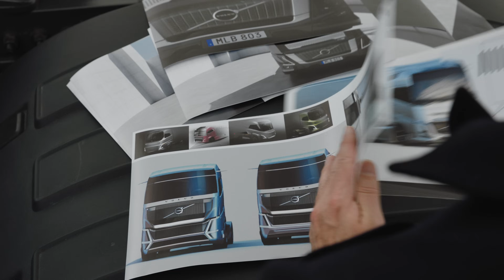Volvo Trucks: El proceso del diseño del Volvo FH Aero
Descubre cómo los diseñadores de Volvo Trucks crearon un diseño sencillo, elegante y energéticamente eficiente para la nueva gama Volvo FH Aero.